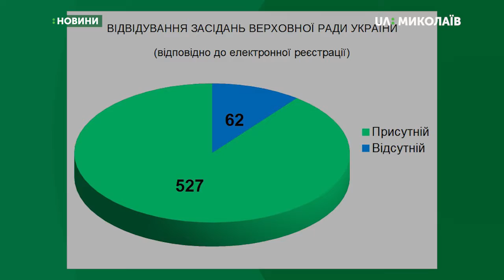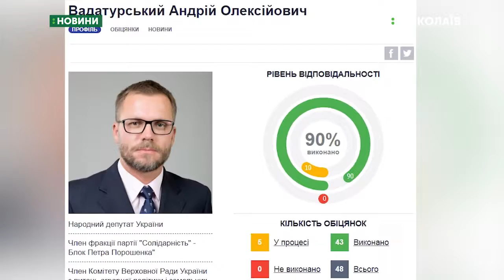Кореспонденти UA: МИКОЛАЇВ спілкувались із Андрієм Вадатурським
Ми продовжуємо серію матеріалів про народних депутатів України від Миколаївщини, які повторно подали свої кандидатури до Верховної Ради.
Кандидатам ставимо однакові запитання: три ваші досягнення за попередню каденцію та три основні положення програми, з якою йдете до Верховної Ради. Цього разу кореспонденти UA: МИКОЛАЇВ поспілкувались з народним депутатом по 130 виборчому округу Андрієм Вадатурським.
Оператори: В. Філімон, Ю. Кускова.